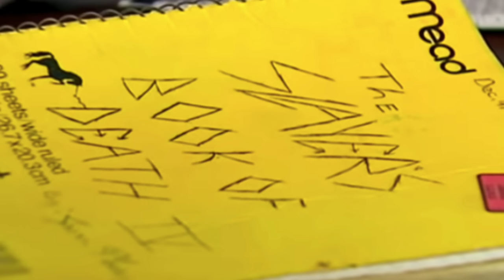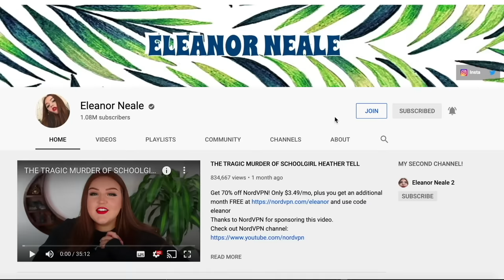THE CHILLING TEXAS TEEN MURDERS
Today's solved true crime case is on the chilling texas teen murders of jason massey and his young victims brian king & christina benjamin